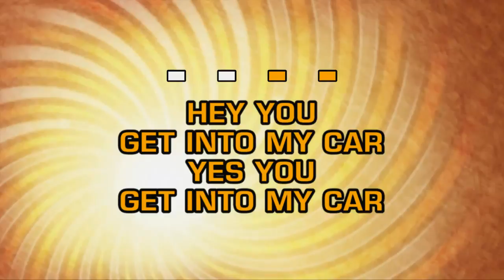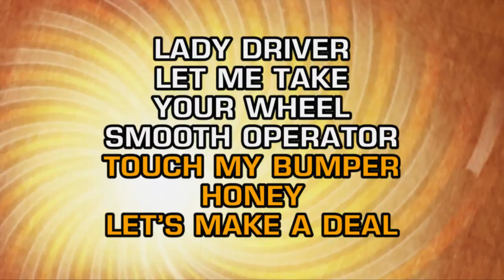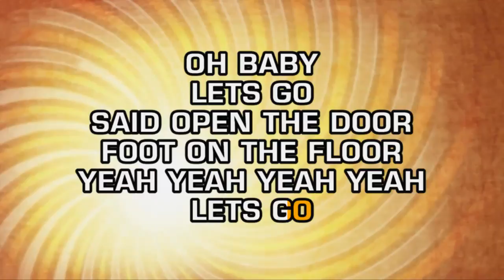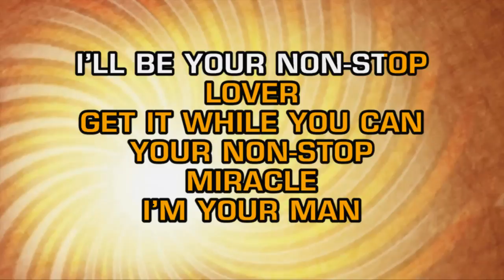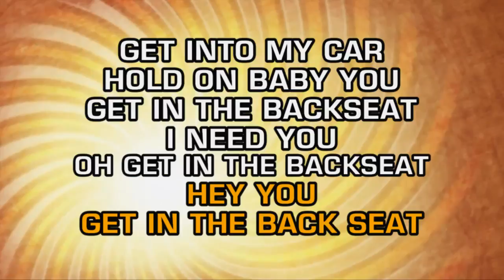Billy Ocean - Get Outta My Dreams, Get Into My Car (Karaoke)